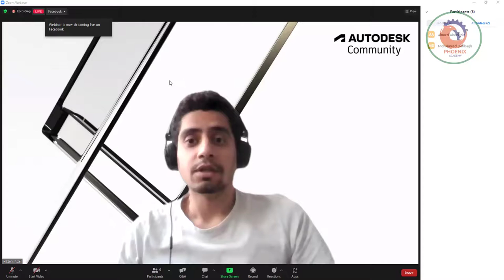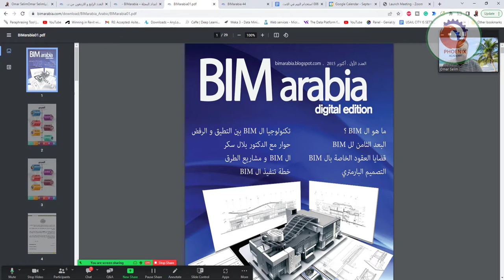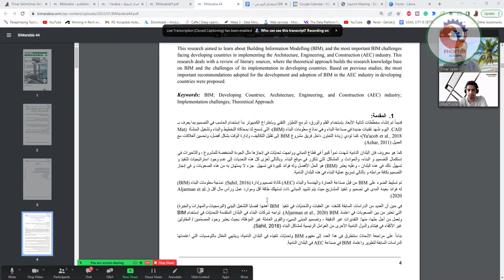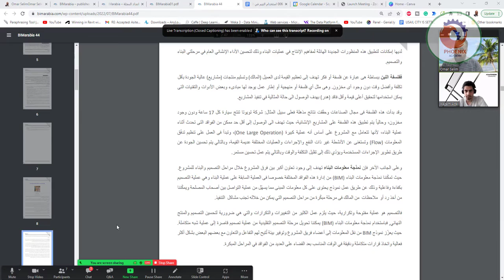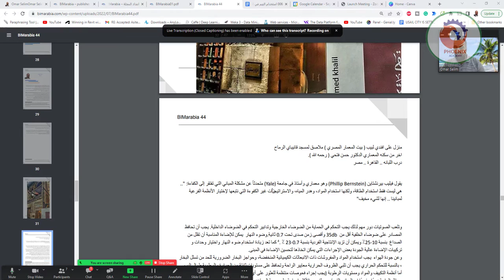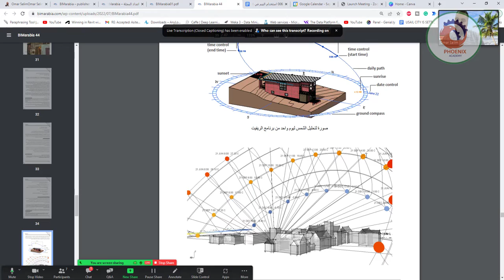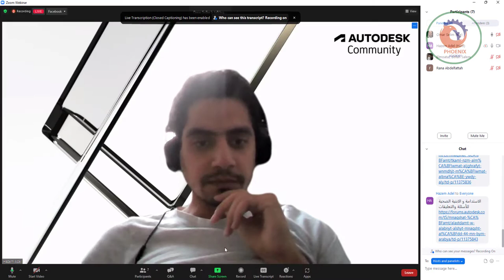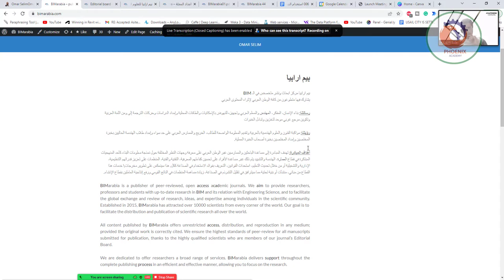الاستدامة و الابنية الصحية مناقشة العدد 44 من بيم ارابيا